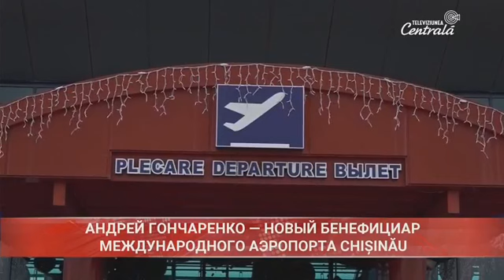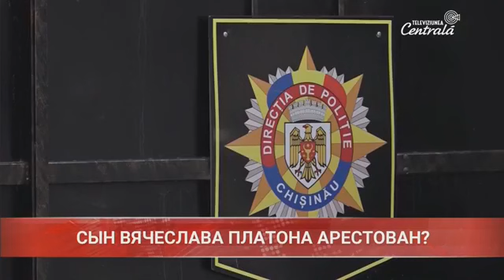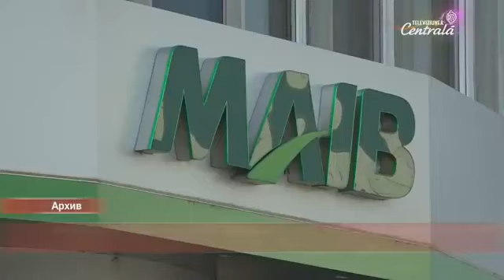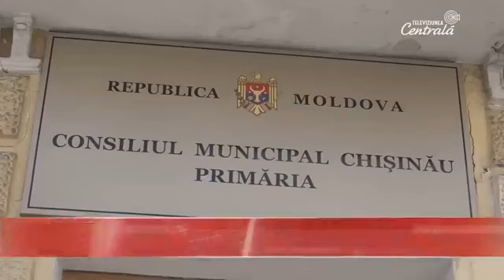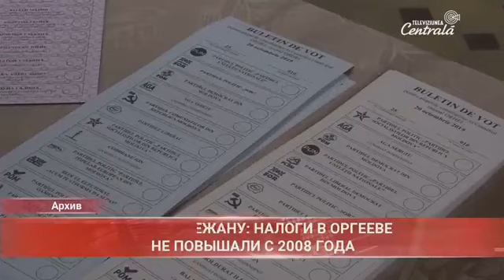2019-12-23 | 21:00 Новости на Центральном Телевидении